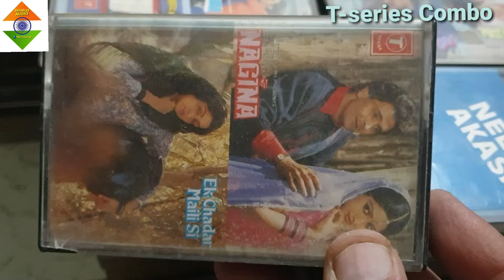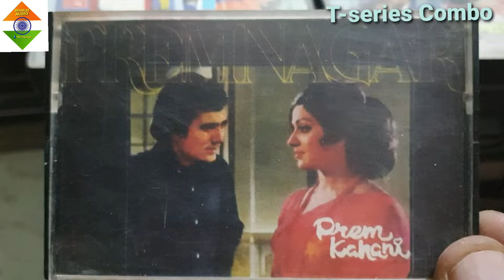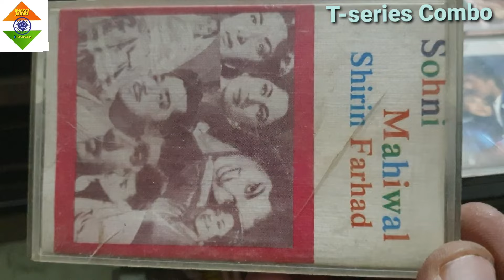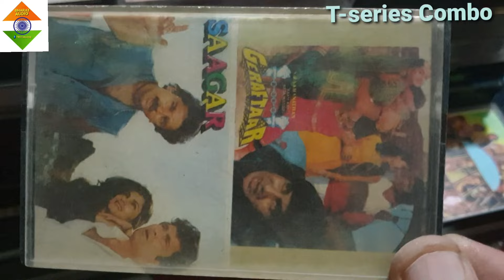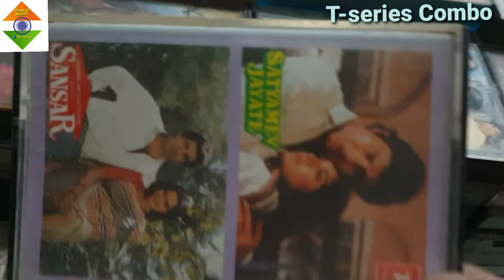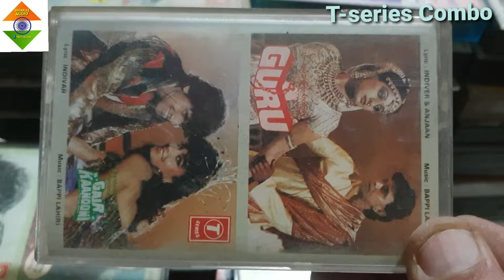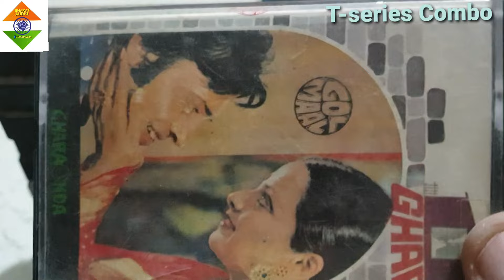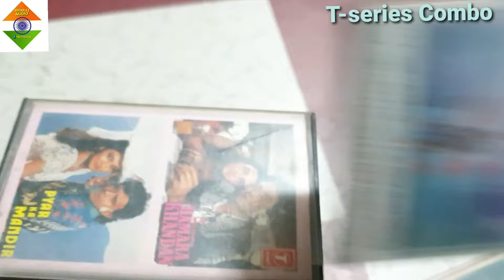bollywoodmovie audiocassette oldisgold retro moviescores